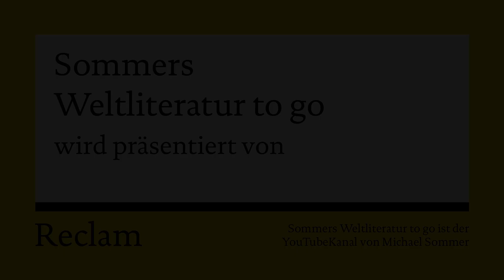Hyperion to go (Hölderlin in 9 Minuten)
Okay, vielleicht sag ichs heute mal zu Anfang: Bei diesem Roman ist die Handlung (die ich hier zusammenfasse) echt nur der Knorpel; das Tolle dran, nämlich die Sprache, die Gedanken, die Philosophie, dieser Geist von Freiheit, der da durchweht - all das werdet ihr nur erfahren, wenn ihr das Buch in die Hand nehmt und lest. Lest Hölderlin! Er mag schwierig sein, er mag old-fashioned sein, er mag verrückt geworden sein, aber - Boy! - sind das Worte! „So wär es hier im höchsten Sinne wahr, dass ohne Freiheit alles tot ist.“ - Wie immer präsentieren Michael Sommer und sein Playmobilensemble eine kompakte und unterhaltsame Zusammenfassung von Hölderlins HYPERION ODER DER EREMIT IN GRIECHENLAND, aber mehr denn je gilt: DIESES TO-GO-VIDEO ERSETZT NICHT DIE LEKTÜRE DES ORIGINALS, MACHT ABER VIELLEICHT LUST DRAUF.